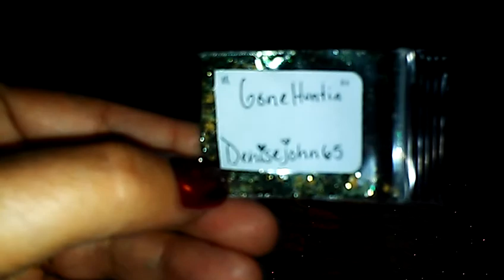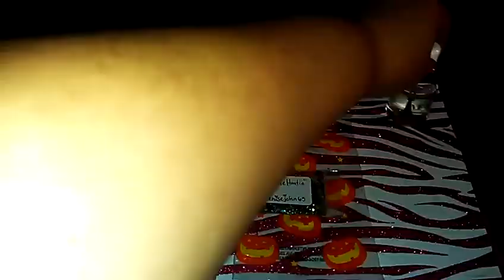Prize Mail From Denisejohn65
In the video I said the wrong name its denisejohn65... Thanks and I'm loving the gifts .